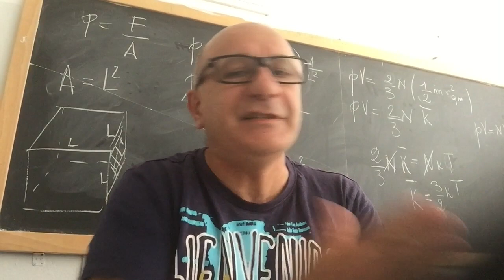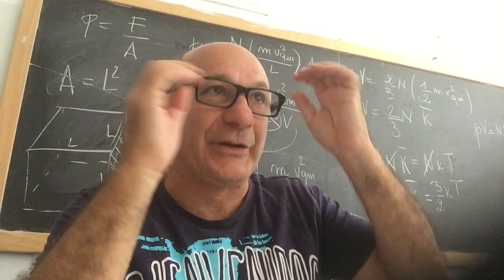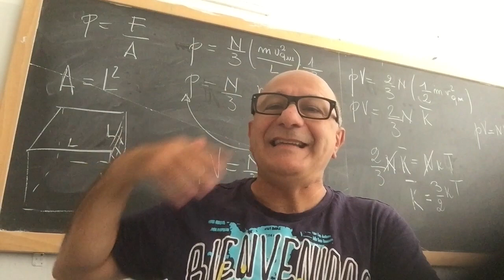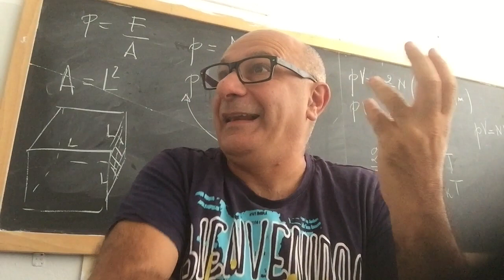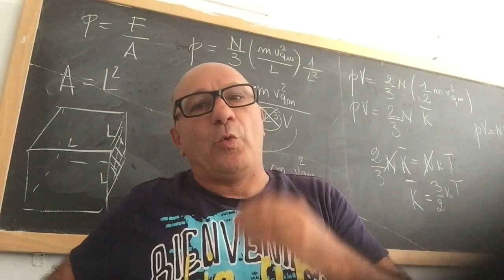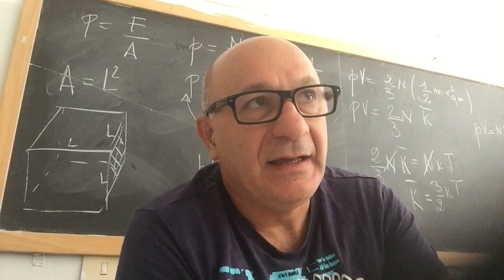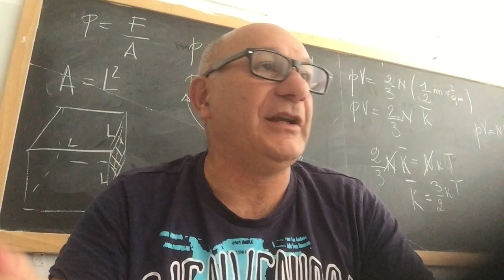Filosofia: Illuminismo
Videolezione tenuta dal Prof. Lamberto Giannini.

Segui tutte le lezioni complete.

Grazie a tutti per i MI PIACE, i COMMENTI e le ISCRIZIONI!

L'obiettivo del canale è quello di fornire più informazioni possibili utili agli studenti, così da aiutarli nel loro percorso formativo.

Non esitate a fare domande. Scrivete nei commenti.